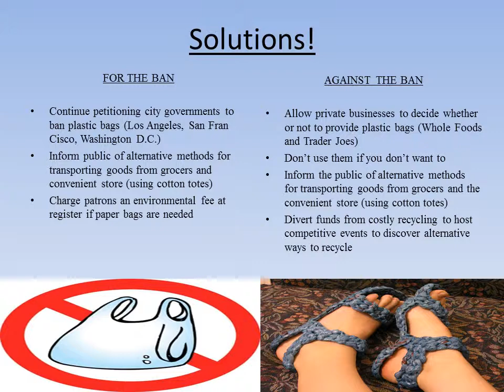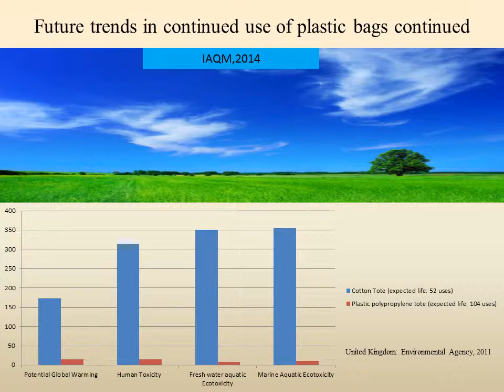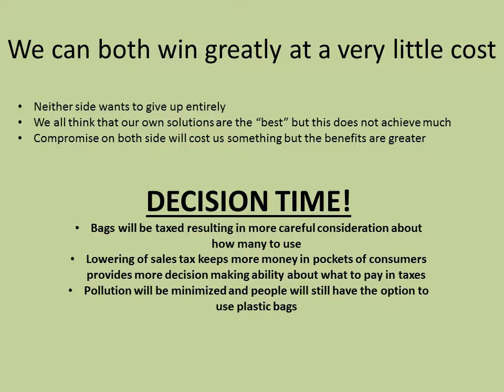Keeping Plastic Bags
A powerpoint presentation on why banning plastic bags has severe unintended consequences and does more harm to the environment than not banning them.